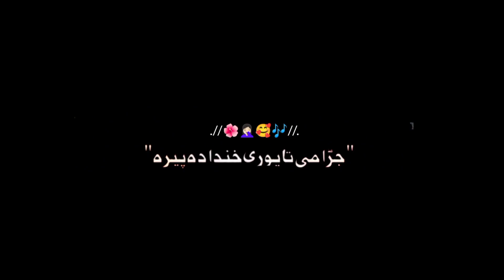jara me zan pore khanda da pera#black screen status#reelshorts#viralstatus